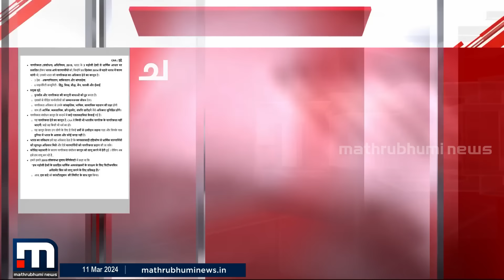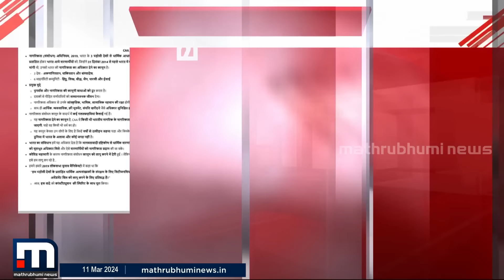CAA പ്രാബല്യത്തിൽ; പൗരത്വ നിയമ ഭേദഗതി ചട്ടങ്ങൾ ഔദ്യോഗികമായി പുറത്തിറക്കി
പൗരത്വ നിയമ ഭേദഗതി ചട്ടങ്ങൾ വിജ്ഞാപനം ചെയ്ത് കേന്ദ്രസർക്കാർ

Happy viewing!